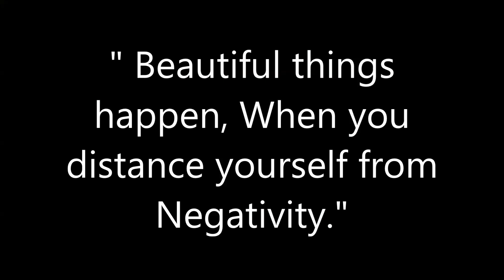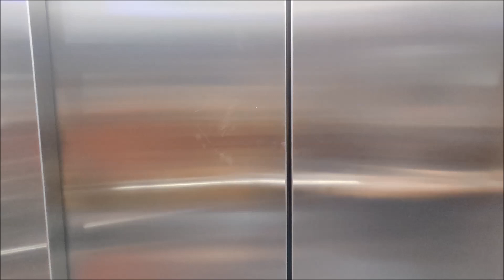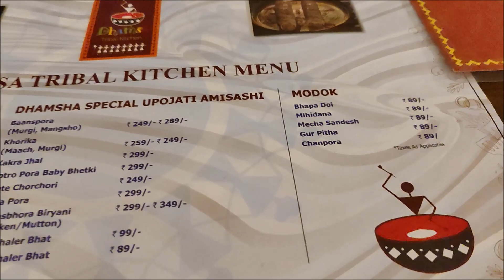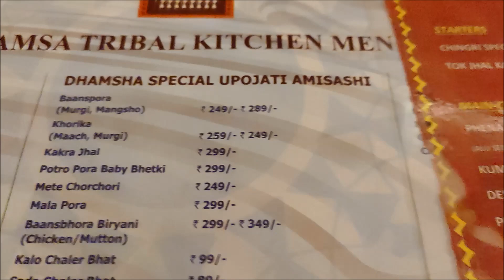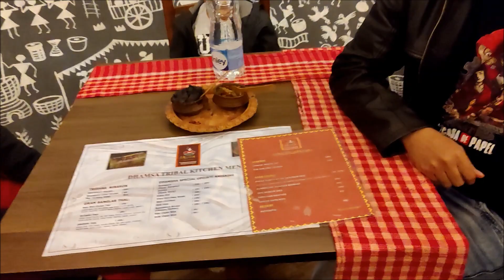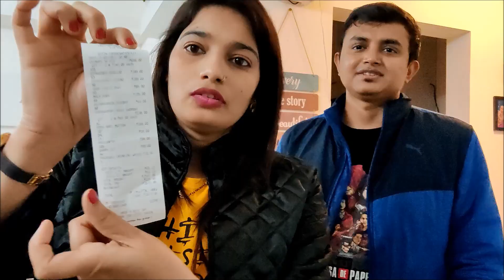Dinner Korte Gelam @Dhamsa Tribal Restaurant 😋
I am a lifestyle vlogger staying currently in Kolkata, thanks for visiting my Channel.